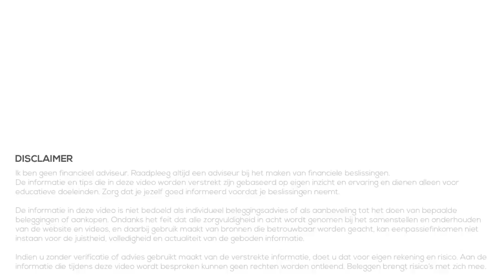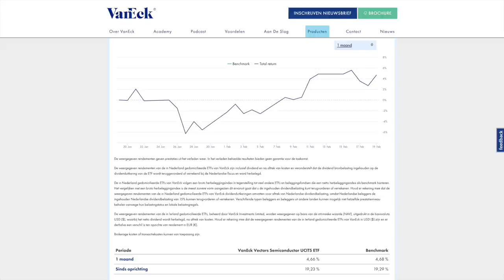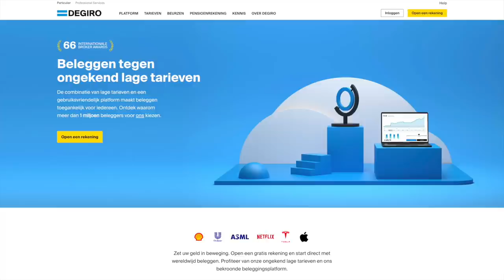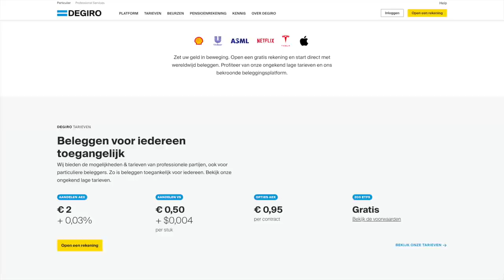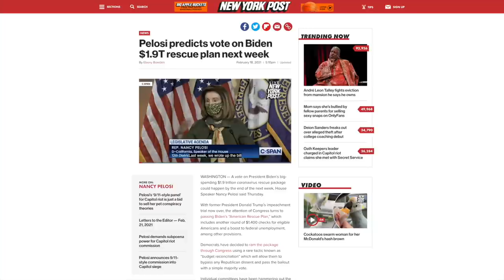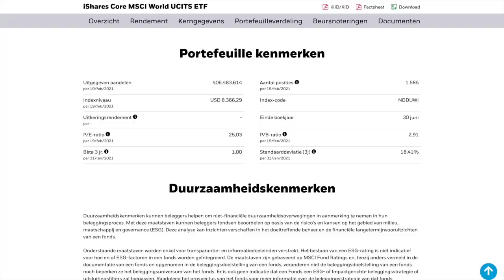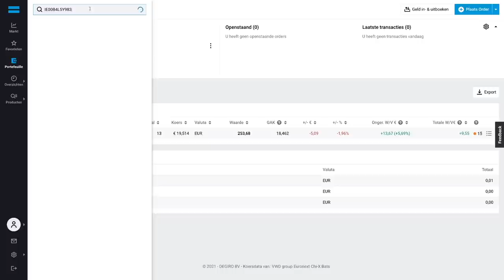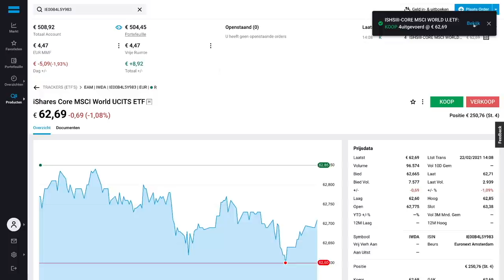MAANDELIJKS 250 EURO BELEGGEN (Febr. 2021)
In de serie 'Maandelijks Beleggen' beleggen we iedere maand 250 euro. Het portfolio is gericht op de lange termijn, terwijl we wel proberen om het gemiddelde rendement van 7% te overtreffen zonder al te veel risico te nemen.

In deze 2e video in de serie bekijken we het rendement van de afgelopen maand, we vergelijken het met VWRL maar we bekijken en investeren ook een nieuw aandeel!

beleggen
beleggen 2021
brokers
passief inkomen
dividend
vermogen
ETF
index
goud
crypto
portfolio
bitcoin
beleggen via degiro
degiro
de giro
beleggen via etoro
etoro
apple
tesla
alfen
basic fit
ark invest

ishares
world
iwda